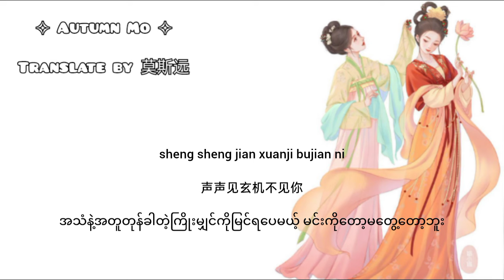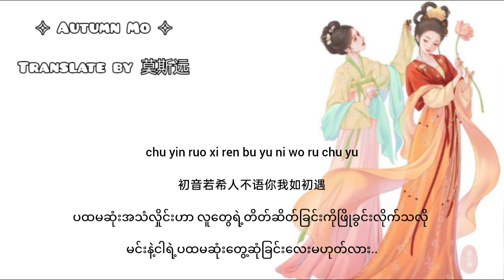初听chū tīng ပထမဦးဆုံးနားဆင်စဉ် mmsub